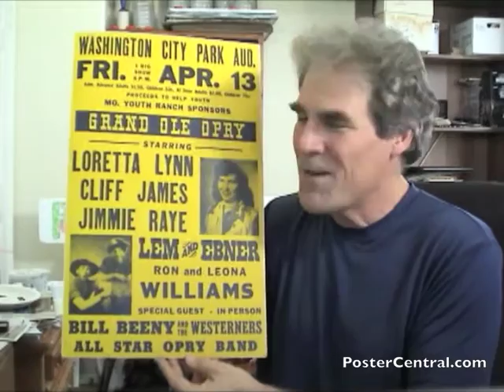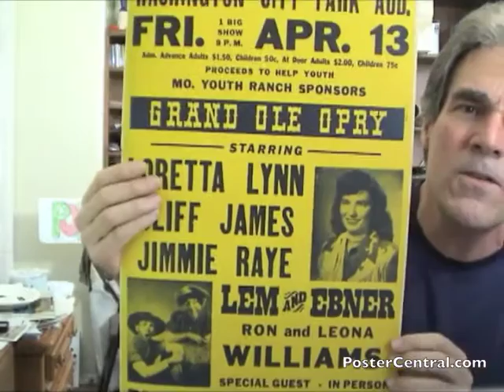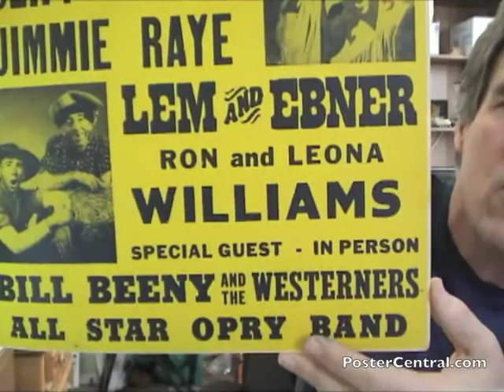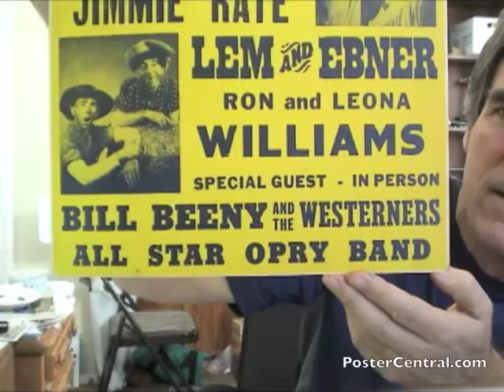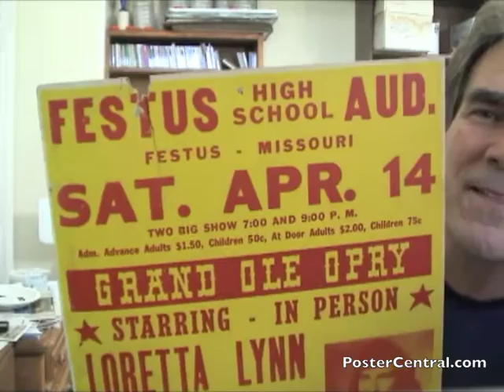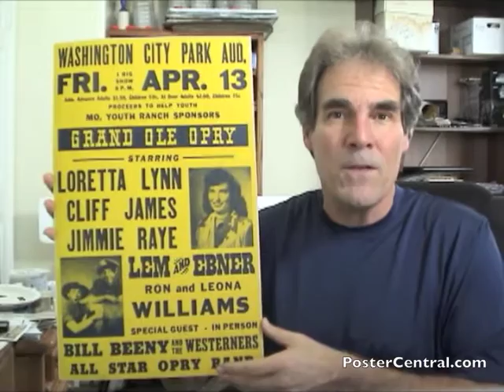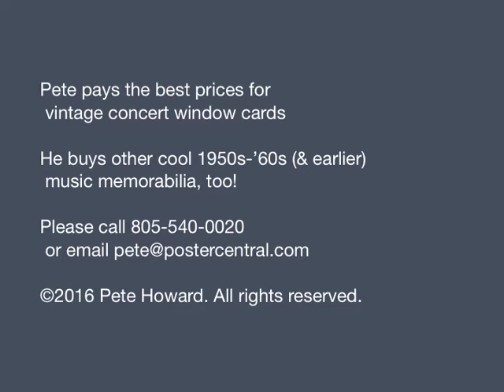Loretta Lynn Concert Window Card Early 1960s Pre-Fame